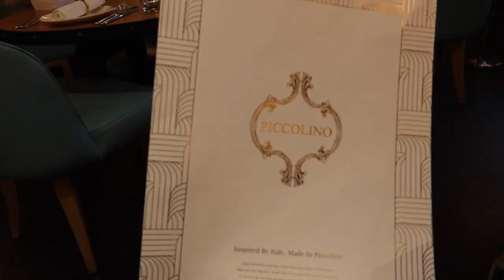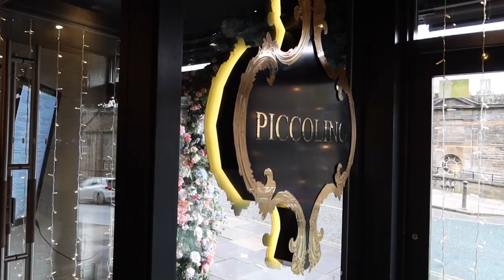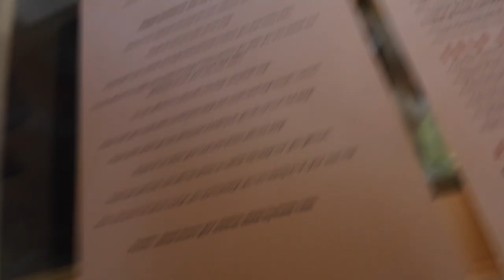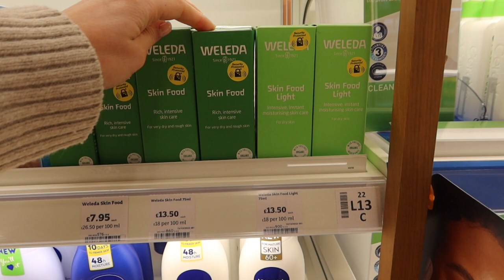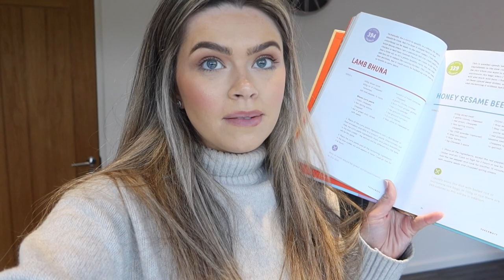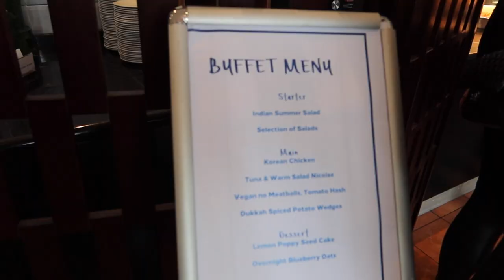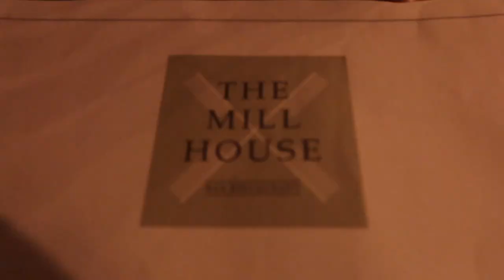H&M HAUL, SKINCARE TRAINING & CHIHUAHUA CAFE - WEEKLY VLOG | PAIGE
Starting my week in Harrogate at the chihuahua cafe, then a small h&m haul followed by cooking with me!

Paige xox